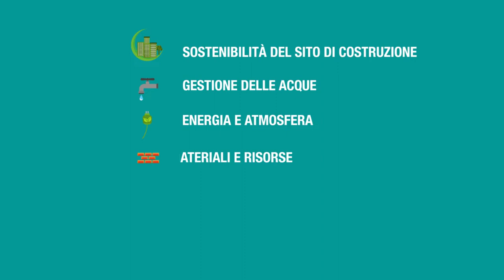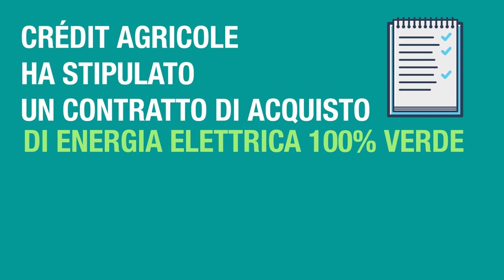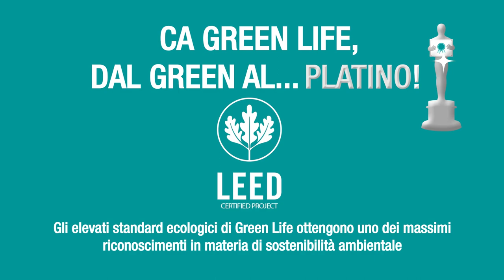Una sede Green e Platinum per Crédit Agricole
La nostra sede, il Crédit Agricole Green Life, è stata premiata con la certificazione LEED Platinum: una delle massime certificazioni internazionali in tema di sostenibilità ambientale e edilizia.